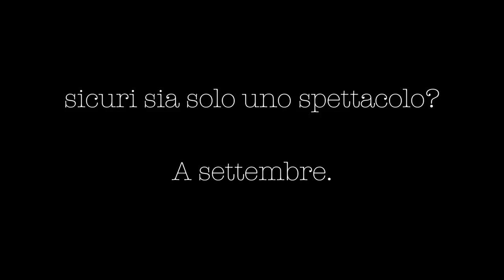Alcatraz: la nuova sfida di Psychiatric Circus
"Alcatraz " è il nuovo spettacolo di circo-teatro firmato da Psychiatric Circus, lo show rivelazione degli ultimi anni che ha fatto divertire tutta Italia. Uno spettacolo che si propone come novità assoluta, con tanta interazione con il pubblico e ricco di colpi di scena, accompagnato da una colonna sonora a tinte rock